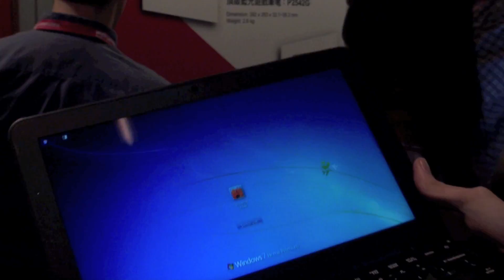Tinhte.vn - Trên tay ultrabook Gigabyte X11